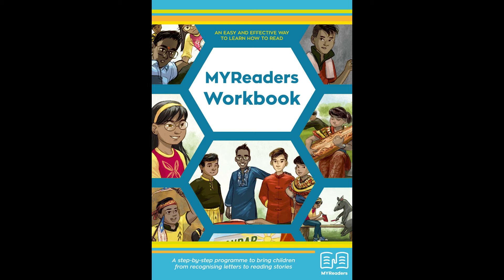[PHONICS] MYReaders Workbook - H5 page 51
Basic sound H5, page 51